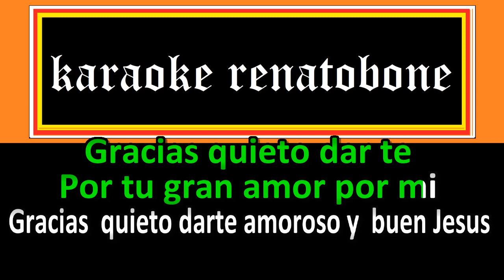Gracias quiero darte KARAOKE AMOSTRA - Pablo Patricio Rojo (LINK VÍDEO COMPLETO NOS COMENTÁRIOS)